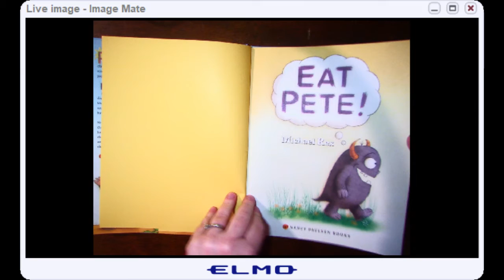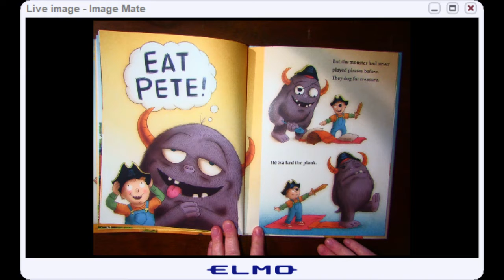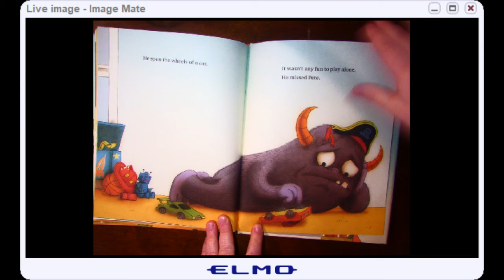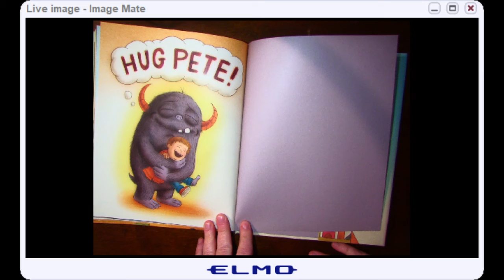Eat Pete! By Michael Rex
Will the monster eat Pete?